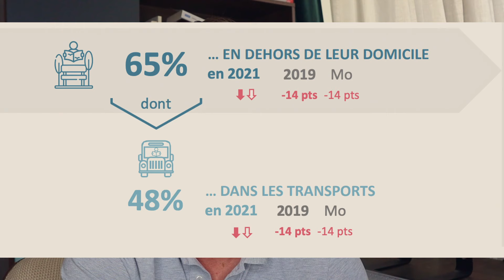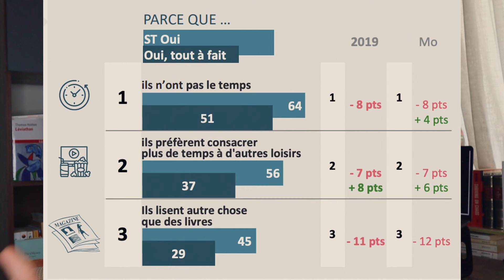1h de lecture par jour : comment faire ?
📚 4 conseils pour enfin réussir à vous dégager du temps facilement pour lire!

Chapitres :

00:00 Introduction : Pourquoi c'est dur de trouver du temps pour lire?
01:22 Le livre est de moins en moins présent et les écrans nous prennent du temps
03:16 Trouver du temps pour lire : une question de responsabilisation?
05:31 1ère astuce : lire dans les transports en commun! Lire avec de la musique, c'est plus difficile
06:45 2e astuce : évitez les écrans avant de s'endormir et accorder ce temps pour lire un livre
07:11 3e astuce : se créer une habitude, un rituel de lecture!
07:56 4e astuce : prendre des décisions radicales (ou pas) avec les réseaux sociaux
08:51 Conclusion : le temps est là, il faut réussir à se l'accorder

Bon visionnage,